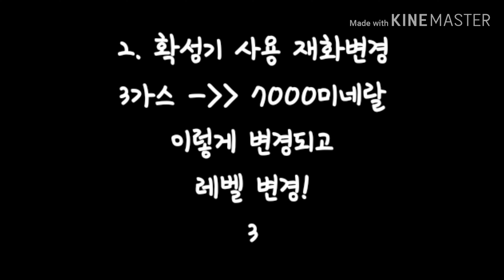4월 9일 업데이트 총정리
영상에 다 나와요~ㅎㅎ